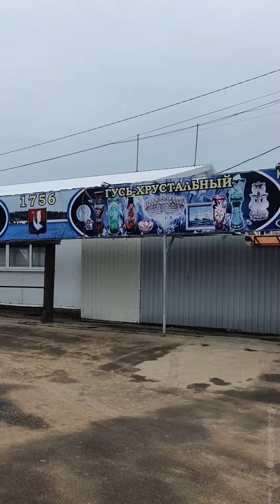г.Гусь-Хрустальный Владимирская область